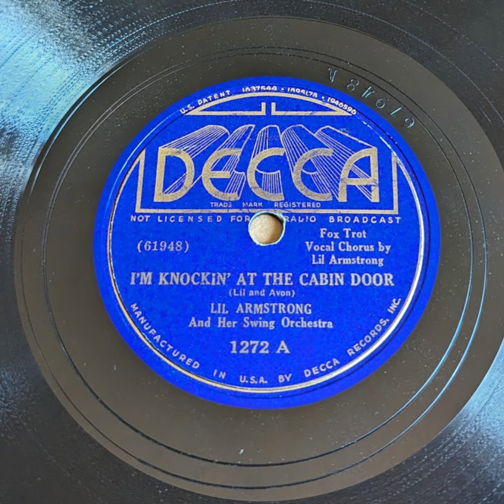Lil Armstrong & Her Swing Orchestra - I'm Knockin' at the Cabin Door